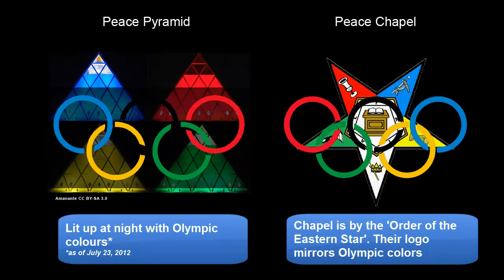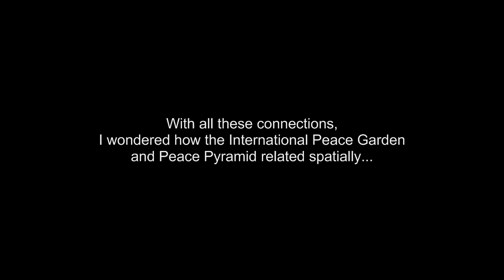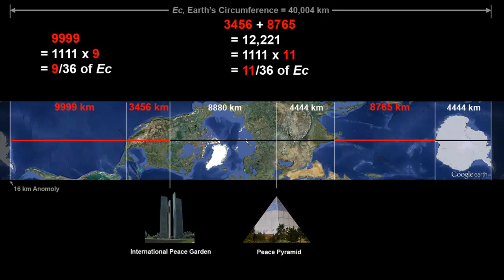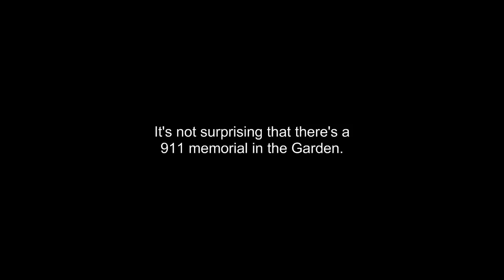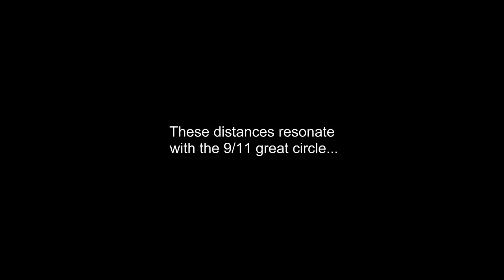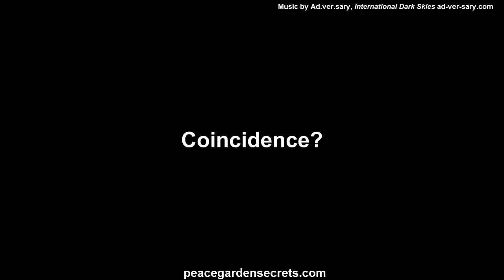PGS 9: The 9/11 Great Circle: Esoteric Landmarks of Peace, Egypt and the World War Headquarters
The Palace of Peace and Reconciliation in Astana Kazakhstan (aka the Peace Pyramid) and the International Peace Garden align to form a great circle around the Earth. The two landmarks and the edges of continents along this Great Circle divide it into 6 sections of 8880km, 4444km, 8765km, 4444km, 9999km, and 3456km. These remarkable distances encode the numbers 9, 11, & 8 and link back to Washington, DC where a similar encoding results from the crash of Flight 77 into the Pentagon on Sept. 11, 2001.

Hard to put into words and quite incredible really.